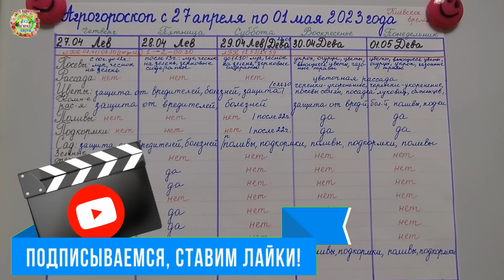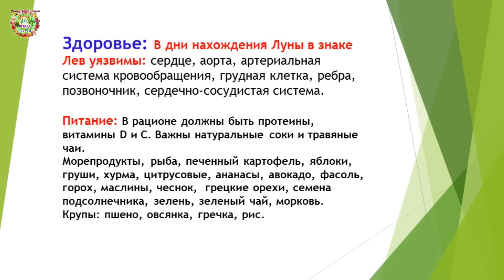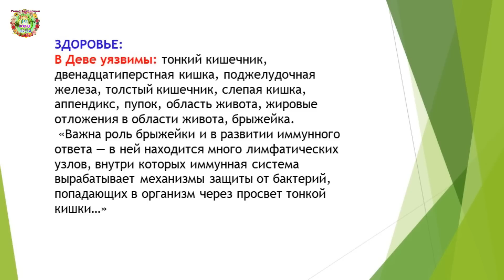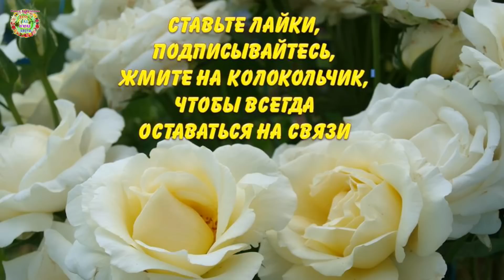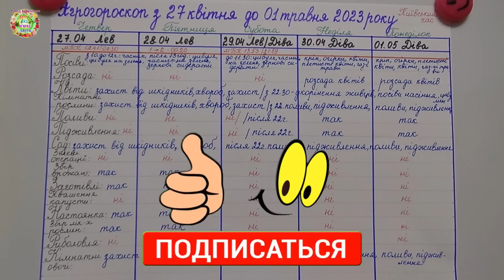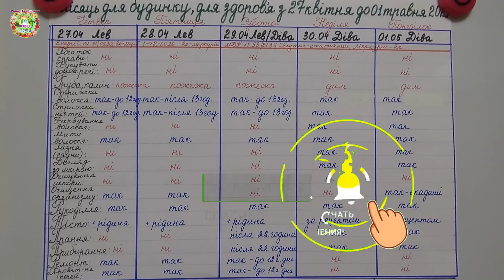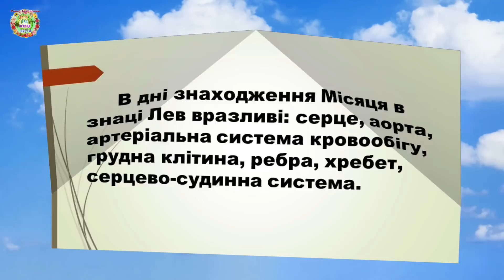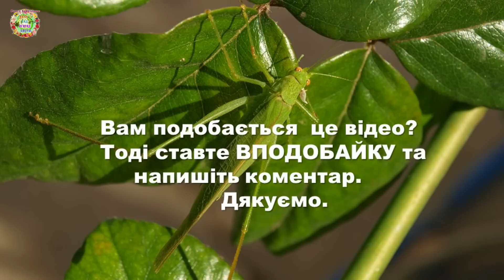Агрогороскоп с 27 апреля по 01 мая 2023 года. Агрогороскоп з 27 квітня до 01 травня 2023 року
Авторы канала Раиса Горяченко и Александр Волик по просьбе подписчиков подготовили агрогороскоп с 27 апреля по 01 мая 2023 года в видео "Агрогороскоп с 27 апреля по 01 мая 2023 года. Агрогороскоп з 27 квітня до 01 травня 2023 року".

Посевной агрогороскоп на май 2023 года. Посівний агрогороскоп на травень 2023 року